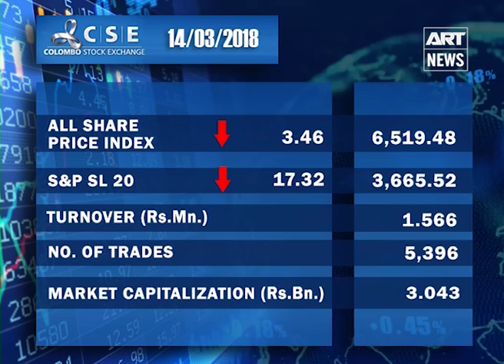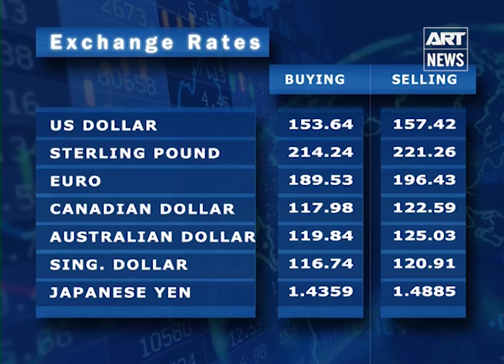State of Business - 14th March 2018